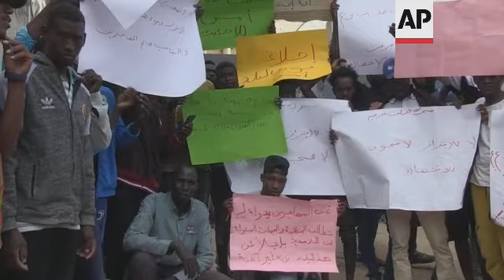Libya: Migrants demand deportation to a safe place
(9 Oct 2021) Dozens of migrants protested Saturday outside the United Nations High Commissioner for Refugees (UNHCR) headquarters in the Libyan capital, Tripoli.
Demonstrators held banners demanding deportation to a safe location, citing poor living conditions in detention centres and ill-treatment by Libyan authorities.
Sudanese migrant Omar Idris claimed that they have been beaten, detained and imprisoned by Lebanese authorities.
"We were beaten and taken to jail, and as you can see, now we are all here; some of us came out from jail yesterday," he said.
Earlier Saturday, the International Organization for Migration (IOM) condemned the killing of six people in one of the capital's migrant detention centres.
The development comes a week after authorities rounded up more than 5,000 migrants in a massive crackdown and after U.N.-commissioned investigators said abuses and ill treatment of migrants in Libya amount to crimes against humanity
The organization called on the authorities to stop using "excessive force" against migrants and resume flights to allow them to leave Libya.
The organization said that approximately 10,000 men, women, and children are detained in poor conditions in official detention facilities in Tripoli.
The UNHCR announced the temporary suspension of work at its Tripoli center due to tensions among the crowds of migrants.
UNHCR officials said that tensions with migrants, demanding urgent aid and their deportation from Libya, resulted in the injury of two staff members and impeded the access of other asylum seekers to the centre.